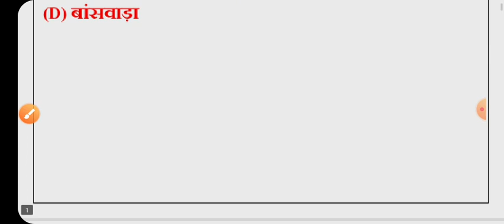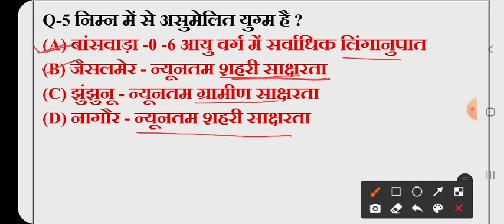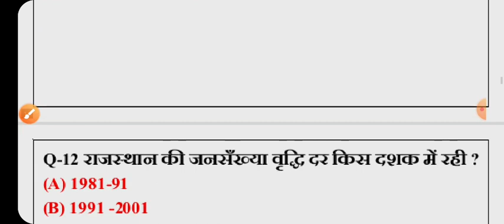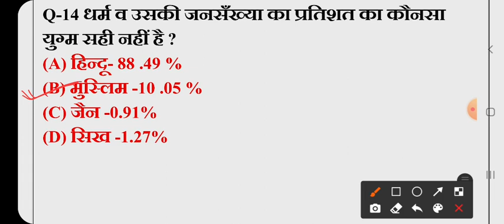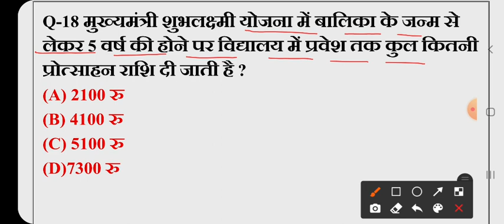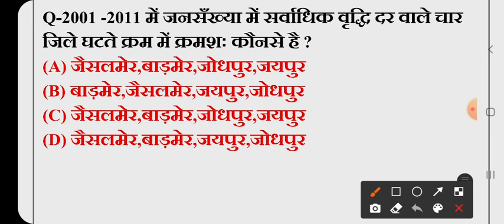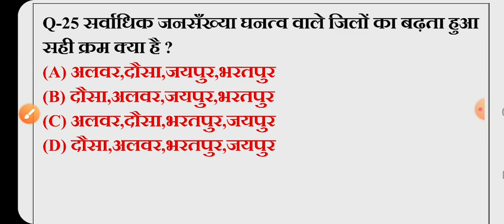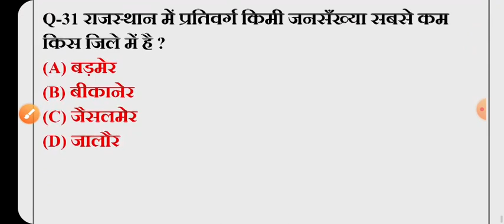राजस्थान ग्राम सेवक भर्ती परीक्षा / rajasthan police exam / vdo exam admit card / population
राजस्थान ग्राम सेवक भर्ती 2021
राजस्थान ग्राम सेवक भर्ती सिलेबस
राजस्थान ग्राम सेवक भर्ती पूर्व पेपर
राजस्थान ग्राम सेवक भर्ती नोटिफिकेशन
राजस्थान ग्राम सेवक परीक्षा की तैयारी कैसे करे
राजस्थान कर्मचारी चयन बोर्ड की नई भर्ती ग्राम सेवक 3896 पद
राजस्थान ग्राम सेवक भर्ती परीक्षा 2021/ gk exam
rajasthan gk
rajasthan gk question
rajasthan history
rajasthan geography
raj gk
raj gk in hindi
rajasthan gram sevak bharti pariksha 2021
Rajasthan gram Sevak vacancy 2021
Rajasthan gram Sevak syllabus 2021
RSMSSB GRAM SEVAK 2016 SOLVED PAPER
GRAMSEVAK Previous year paper
rajasthan,gram sevak vacancy rajasthan 2020
Rajasthan gram sevak bharti 2021
gram sevak question paper 2020
gram sevak question paper pdf download
gram sevak exam syllabus
rajasthan gram sevak paper 2016 pdf
gram sevak paper 2016 download pdf
gram sevak paper pdf download gujarat
gram sevak paper 2017
Rajasthan Gram Sevak Admit Card
rajasthan gk most important questions
rajasthan gk quiz,rajasthan police gk
rajasthan gk hindi rajasthan police
rajasthan history
rajasthan police live classes
rajasthan gk in hindi, rajasthan police gk video
rajasthan police gk in hindi ras 2020
ras gk class in hindi, ldc gk question in hindi,
rajasthan gk top most questions,
Rajasthan GK,
Rajasthan GK Questions with Answers in Hindi,
Rajasthan genaral Knowledge,
Rajasthan Gk in hindi,
rpsc ras rajasthan police exam gk,
rajasthan online gk Quiz, ras gk,
rajasthan gk questions
gram sevak,
rajasthan gram sevak gk classes 2021,
rajasthan gram sevak utkarsh classes,
rajasthan gram sevak utkarsh classes 2021,
rajasthan gram sevak gk utkarsh classes,
raj gram sevak,
raj gram sevak gk,
raj gram sevak utkarsh classes,
Raj gram sevak utkarsh